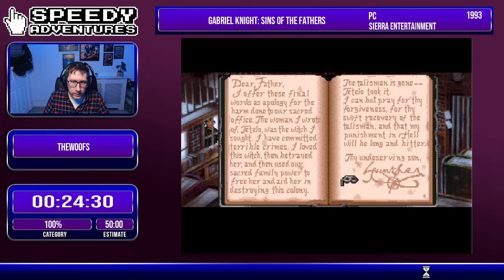Gabriel Knight: Sins of the Fathers (100%) by thewoofs in 49:20 - Speedy Adventures Marathon 2022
thewoofs speedruns Gabriel Knight: Sins of the Fathers (100%) for the Speedy Adventures Speedrun Marathon on April 23rd 2022.